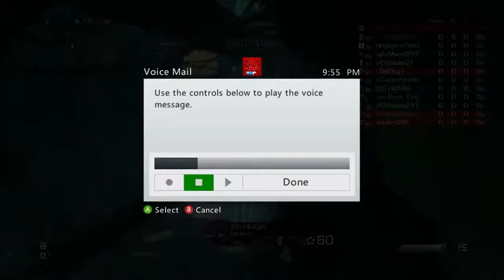live commentary kem- with bigdog-infected